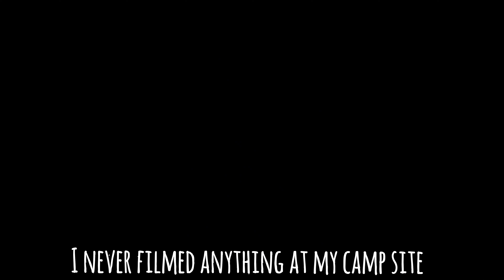Learning the hard Way: Pacific Crest Trail Part 7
5 things to know about package drops comes in around 4:00 minutes into the video, but dont miss the fantastic scenery before and after!

In this episode, we travel from The Raging Torrent all the way to Deep Lake on the PCT. Off camera, I have a meltdown, and I'm down to 600 caleries a day.

This footage is from summer of 2023.